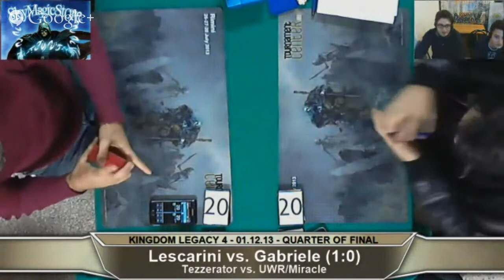SkyMagicStore KINGDOM LEGACY 4 - 01.12.13 - QUARTER OF FINAL - Lescarini vs. Gabriele